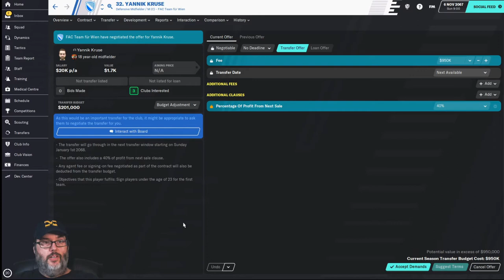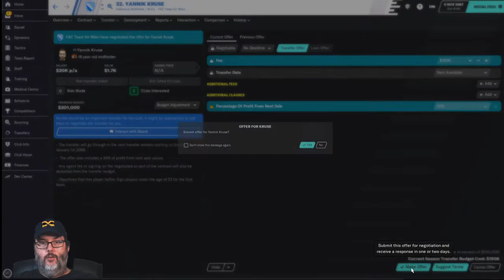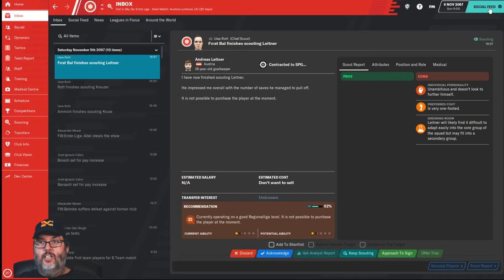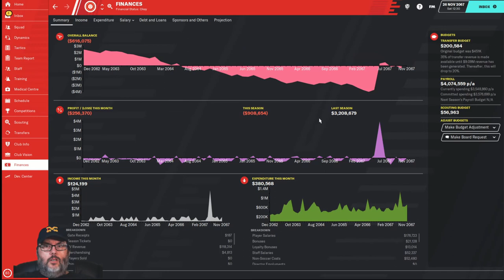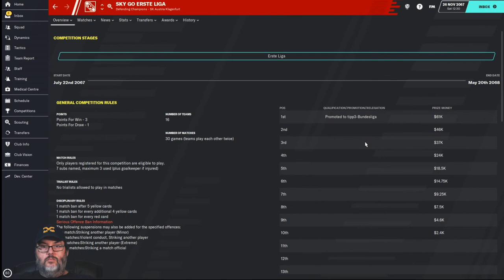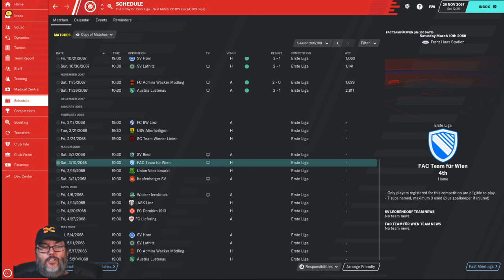FM20/Climbing the Ladder - FK Leobendorf/Ep. 5 - Dominant Performances